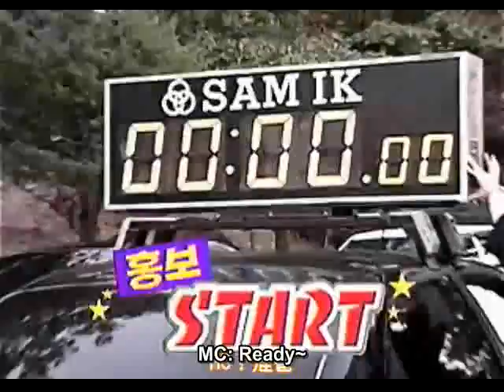Shinhwa 2001 Guerilla Concert 1/3 (Eng Subs)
The first time I know Shinhwa is from "Guerilla Concert", afterward, I am fascinated with 6 men.
I couldn't hold my tears whenever I watch this clip so I try not to touch it...
This is special for ppl who love Shinhwa deeply ^^
Let's make a circle above the head and promise that we will be always by their side ^^
Shinhwa fighting!!